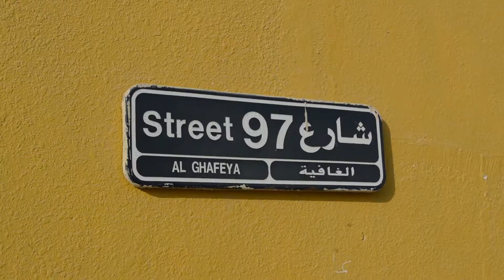News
Izaac Cole reports on student volunteers renovating homes in Shjarjah